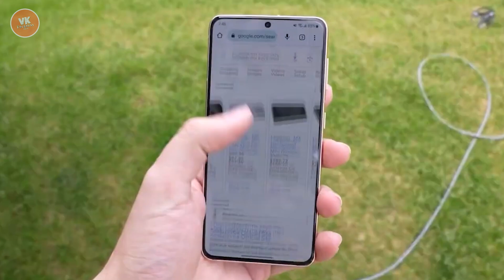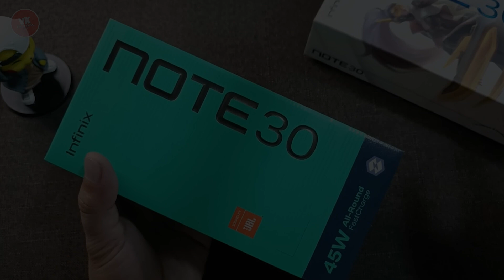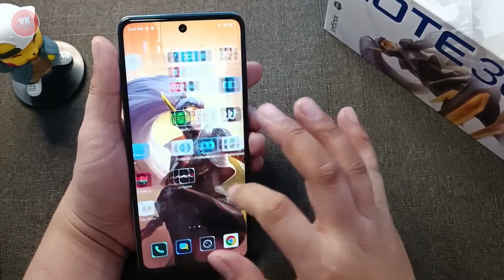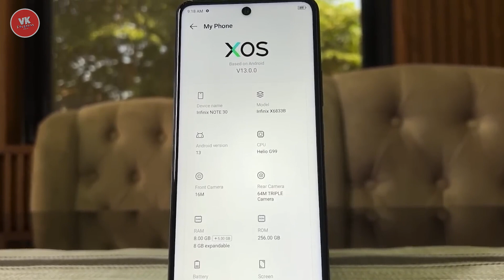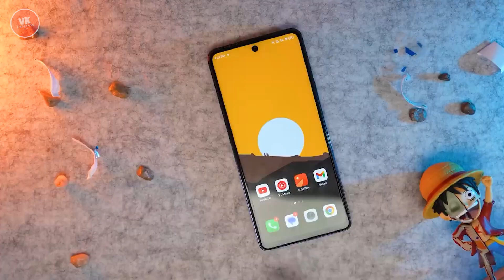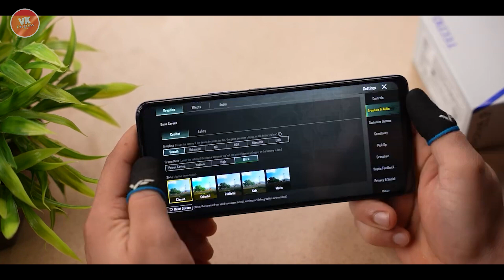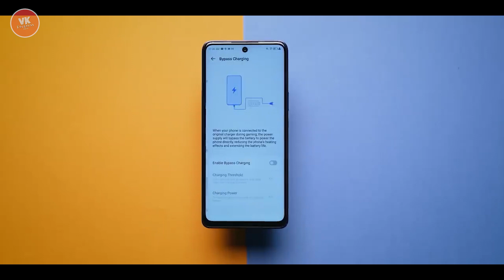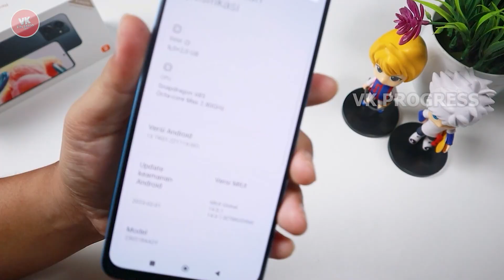SAMPAI GHOIB DIPASARAN!! HP UNDER 3 JUTA TERGAMING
SI PALING NGEBUT!! RAJANYA HP UNDER 3 JUTA TERGAMING